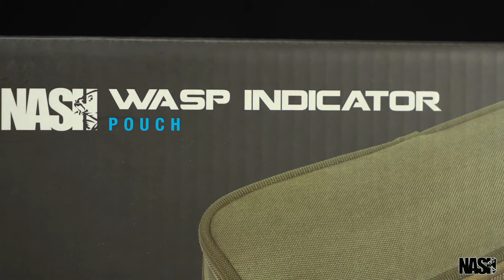NASH WASP INDICATOR POUCH T3569